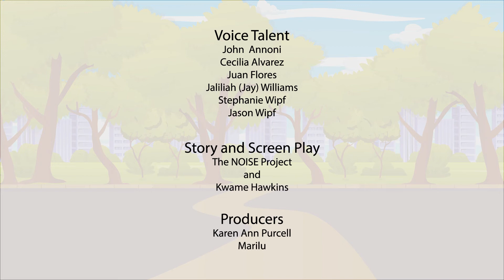NOISE Project: What is Noise Pollution?